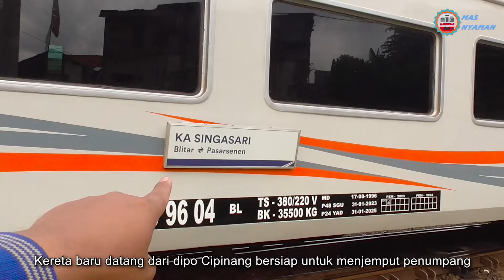RAMAINYA Kereta Api Di Stasiun Tersibuk PASAR SENEN Jakarta ! Spesial Lokomotif CC 201 RnB & Vintage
Nonton banyak Kereta Api Di Stasiun Tersibuk PASAR SENEN Jakarta !